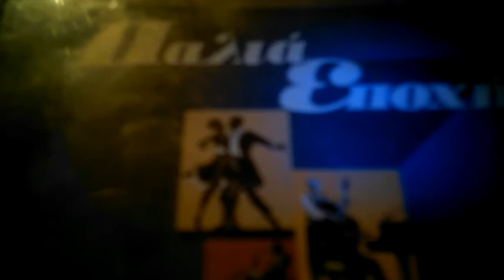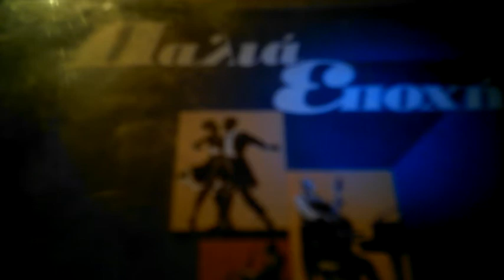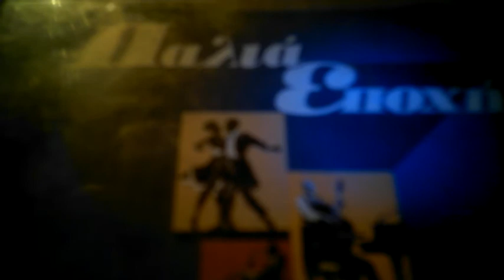ΣΤΗΣ ΝΥΚΤΙΑΣ ΤΗΝ ΗΣΥΧΙΑ Μαντολινατα Δ Κριονας Ν Μιλιου